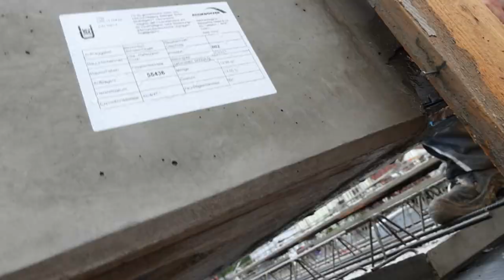Balkons im Anflug | GMK 5150L-1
Im beschaulichen Ingolstädter Ortsteil Etting wächst ein neues Mehrfamilienhaus in die Höhe. Das Erdgeschoss haben die Jungs des Baugeschäfts HillePfaffenzeller schon aus roten Ziegeln gemauert. Nun kamen die Balkons aus Betonfertigteilen auf Spezial-LKWs angerollt und mussten gesetzt werden. Dafür waren unsere Kollegen aus Ingolstadt mit einem starken 150-Tonner und vollem Ballast vor Ort, denn die 15 Tonnen schweren Balkonelemente mussten mit bis zu 21 Metern Ausladung verhoben werden.
Es war zugleich eine Lehrstunde im Team: Unser Kollege Ronny, der seit kurzem wieder bei Treffler arbeitet und schon einige Erfahrung mit Liebherr-Kranen hat, wurde vom erfahrenen Kollegen Karsten auf dem Grove GMK 5150L-1 in die Kunst des Grove-Fahrens eingewiesen. Als Einweiser beim Hub betätigte sich dabei der Inhaber des Familienbetriebs Hille Pfaffenzeller, der eigens auf der Baustelle vorbeigekommen war.
Die beiden Betonplatten für die Balkons wurden senkrecht auf speziellen LKWs vom Werk angeliefert und mussten zunächst auf der Straße abgelegt werden. Dann hob sie unser Kranfahrer-Duo an vier Anschlagketten zu ihrem endgültigen Platz am Rohbau, wo sie fest montiert wurden. Schließlich wurden sie noch in Folien verpackt, damit der Sichtbeton bis zum Einzug der neuen Mieter keinen Schaden nimmt – für ein unbeschadetes Sonnenbad.